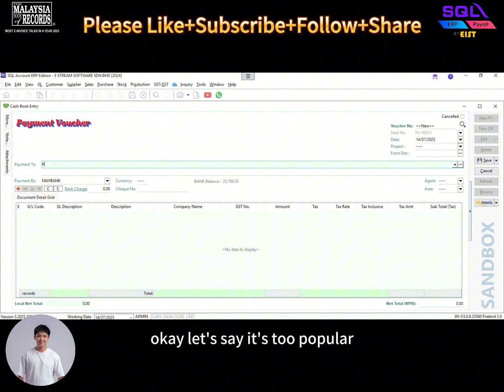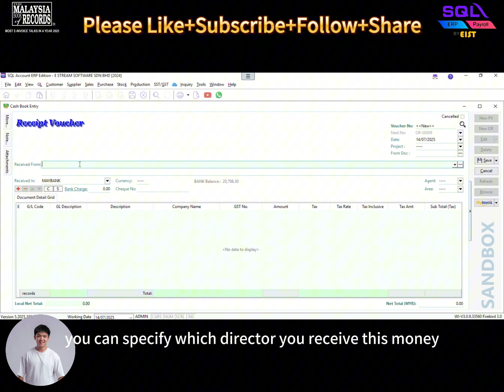💵 Cash Book Entry in SQL | Record Expenses & Other Income Easily! | SQL Software Series Ep.2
Welcome to Episode 2 of our SQL Software Series!
In this video, we’ll walk you through the Cash Book Entry function — a core feature for recording business expenses and non-trading income.

You'll learn:
✅ When to use Payment Voucher (PV) for things like electricity or stationery
✅ How to record Official Receipt (OR) for funds received, including Director Fund
✅ Step-by-step entry of party, account code, description & amount
✅ Tips to keep your financial records clean and compliant

Whether you're an SME, bookkeeper, or accountant, mastering this feature keeps your cash flow records sharp and accurate.